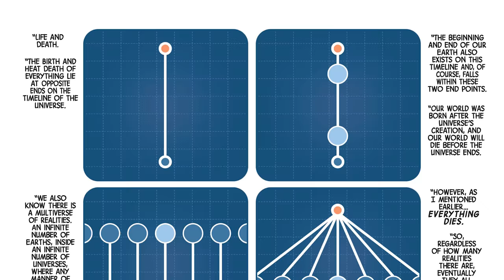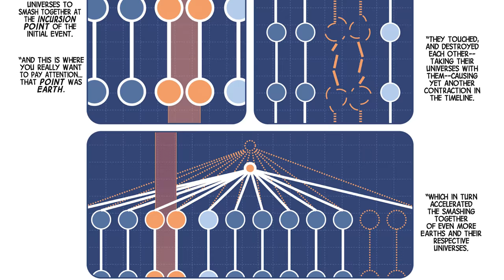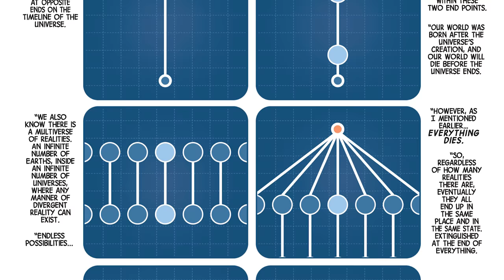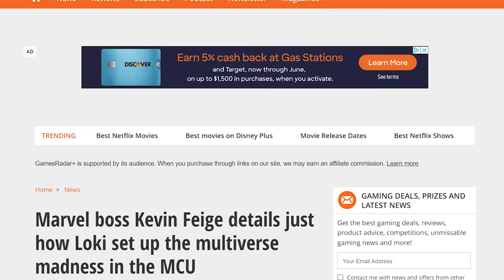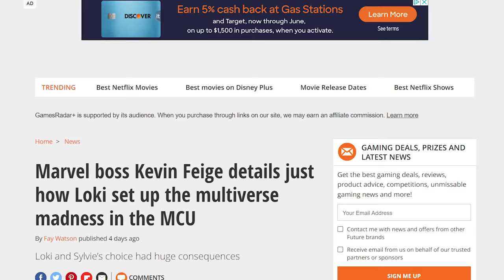Doctor Strange 2 Post Credit Scene EXPLAINED | Geek Culture Explained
Doctor Strange 2: Multiverse Of Madness is out and thriving at the box office! A lot of people had questions regarding the Doctor Strange 2 post credit scene involving Clea and what it could all mean for the MCU moving forward. In today's video, "Doctor Strange 2 Post Credit Scene EXPLAINED", I talk about what the Doctor Strange post credit scene likely means regarding the incursion storyline and further implications for the Illuminati moving forward. What did you guys think about the Doctor Strange 2 post credit scene? Did you recognize Clea?